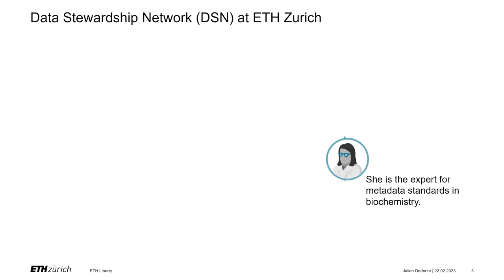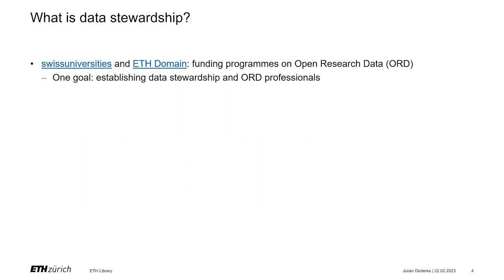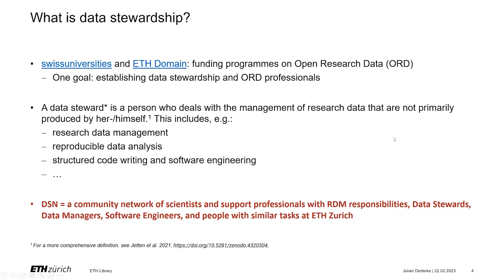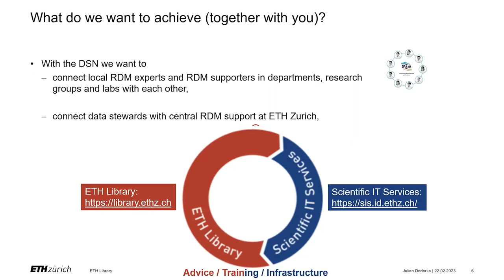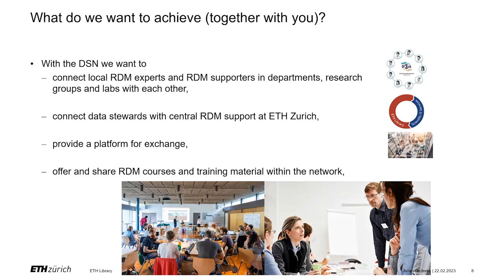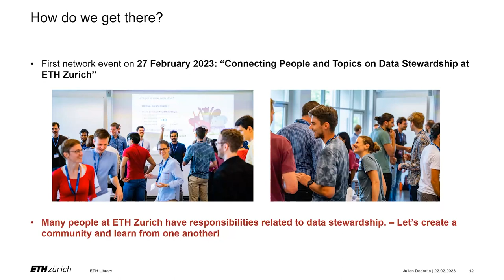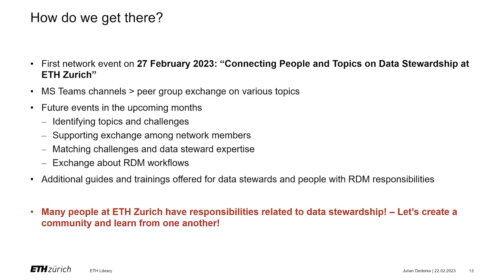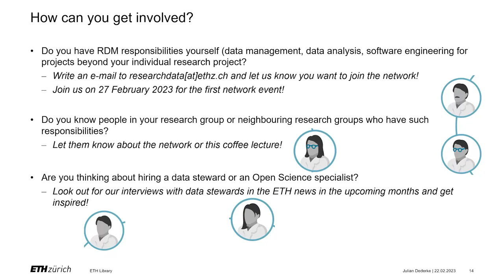Coffee Lectures | Do you manage research data at ETH Zurich? Discover the Data Stewardship Network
What is the best way to manage your research data? And what is a Data Steward and why is it important?

Find out more in this video by Data Steward Julian Dederke from the ETH Library.